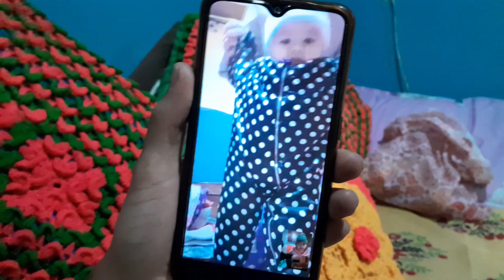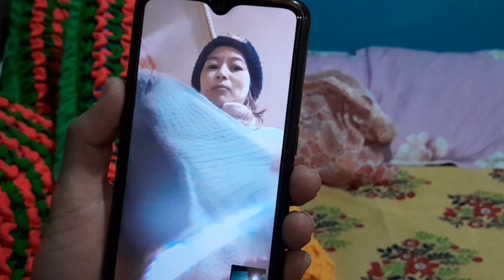adorable moment🥰 sosong's first step//बाख्रा को बच्चा